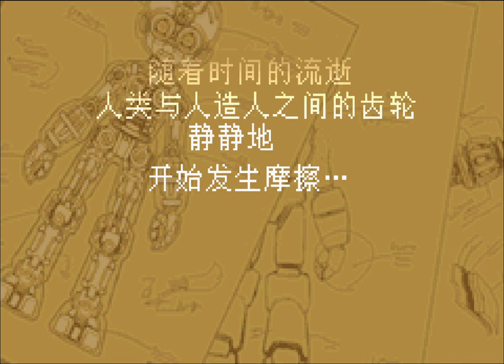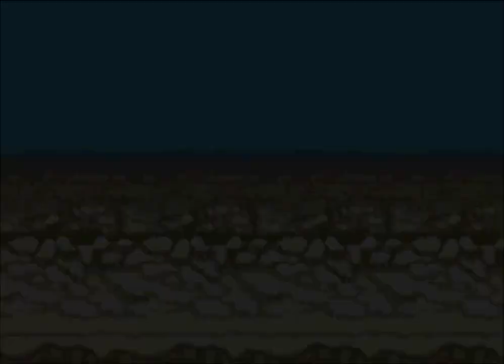洛克人傑洛四（2021年9月2日直播玩電腦遊戲：Part 1）